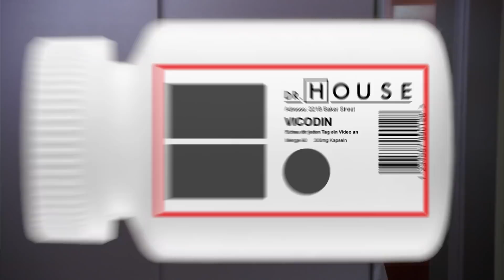"War das eben 'ne Ejakulation?" | Dr. House DE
House ist der Krankheit des Hauptdarstellers seiner Lieblings-Soap weiter auf der Spur. Ob es Probleme mit seiner Potenz gibt, gehen Dr. Kutner und Dreizehn auf den Grund. (Staffel 4, Folge 14 "Folgenreich")